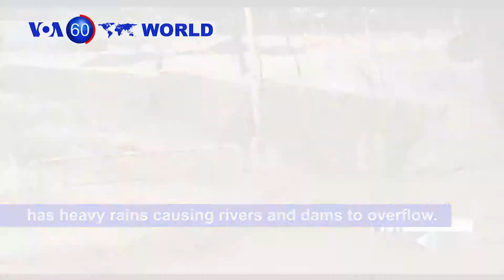State Media: Algeria's Bouteflika to Resign This Month - VOA60 World 4-2-2019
Algeria: The president's office says longtime leader Abelaziz Bouteflika will step down by April 28, when his term is due to end, after weeks of mass protests.

Iran: Country endures its third wave of flash floods in two weeks, as the western Lorestan province has heavy rains causing rivers and dams to overflow.

West Bank: Palestinian officials said Tuesday Israeli forces shot and killed a Palestinian man during clashes with troops in the occupied West Bank.

Venezuela: The country’s chief justice is asking lawmakers to strip opposition leader Juan Guaido of his parliamentary immunity  -- a move that could pave the way for him being jailed.

New Zealand: Lawmakers have taken the first step in approving new gun restrictions following the recent deadly mass shootings at two mosques.